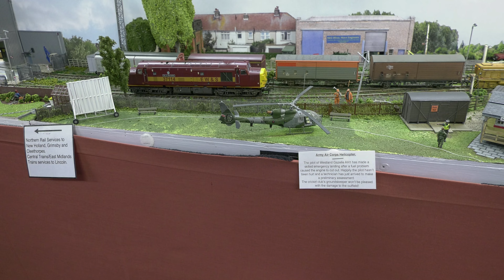The Immingham Model Railway Show 2023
Here is the 4k video taken at the 2023 Immingham model railway show,At the Civic centre, In Immingham,Saturday 13th and Sunday 14th May 2023,This video features the museum layouts upstairs,Barnetby and Immingham then the model railways which attended our very popular show.